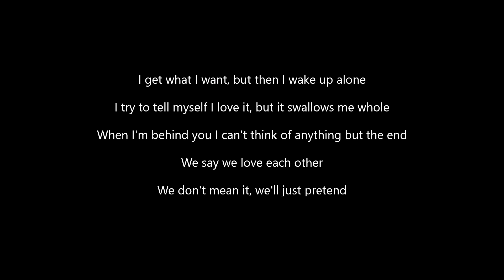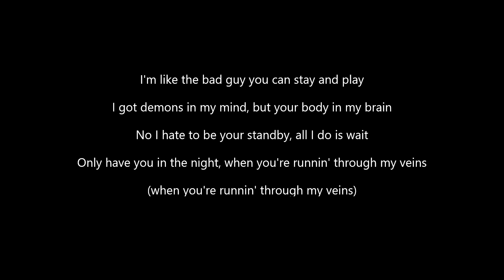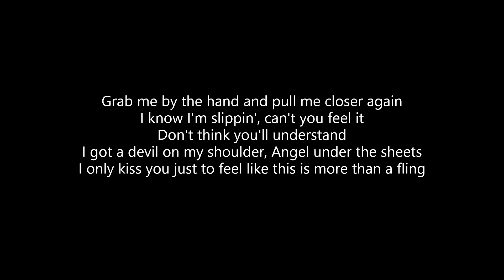Jake Hill - Use Me, Haunt Me {Ft. sim_bex} (Lyrics)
ALL CREDITS TO JAKE HILL & SIM_BEX!